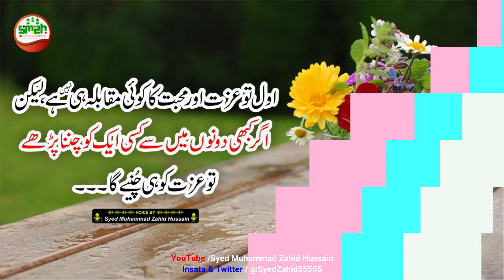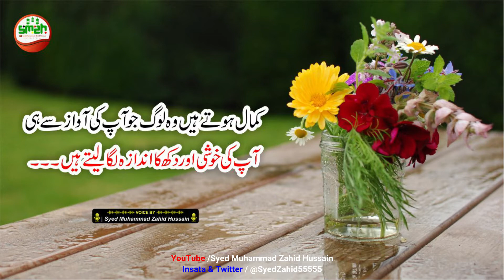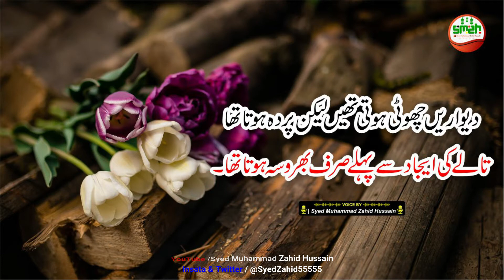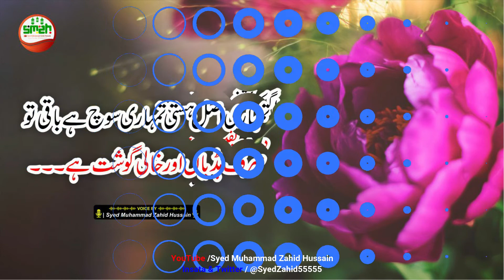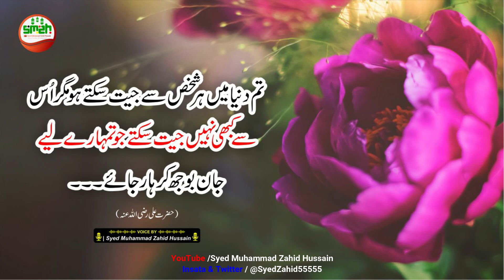You can win every person in the world but! || Hazrat Ali (RA) Quotes in Urdu || SMZH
Golden Words About Life | Life Changer Quotes | Famouse Urdu Quotations | Amazing Urdu Quotes | SMZH

● Voice By :) Syed Muhammad Zahid Hussain ________________________________________________________________________
 ● Edit By :) Syed Muhammad Zahid Hussain ________________________________________________________________________
● Producer :) Syed Muhammad Zahid Hussain ________________________________________________________________________
 ● Production :) Syed Muhammad Zahid Hussain ________________________________________________________________________
● Lable :) Syed Muhammad Zahid Hussain ________________________________________________________________________
● Channel Founder :) Syed Muhammad Zahid Hussain Bukhari

● Note :) All CopyRight Are Reserved By Syed Muhammad Zahid Hussain. If AnyOne Will Try To Use Our Content Then They Will Face a Strike in That Case.

__/SOCAL LINKS\__

● Music Use Information :) The music used on the video backRound is taken from the YouTube library.

● Information about the image used in this video :) The image used in this video is taken from the pixabay web site, which is free.

heart touching quotes in urdu, lessons of life, mix quotes, motivational quotes, quotes on life, Golden words, You can win every person in the world but!,Hazrat Ali (RA) Quotes in Urdu,Most Beautiful Quotes On Life,Urdu Quotes, Hazrat ali urdu quotes,hazrat ali Quotations, Amazing Quotes,life changer quotes hazrat ali,imam ali, lessons of life, top motivational quotes hazrat ali,golden words hazrat ali, golden wordsn anmool moti, anmool batain, achi batain, urdu hindi, success in life quotes, best quotes,
hazrat ali Said, whatsapp, quotes, hazrat,ali,